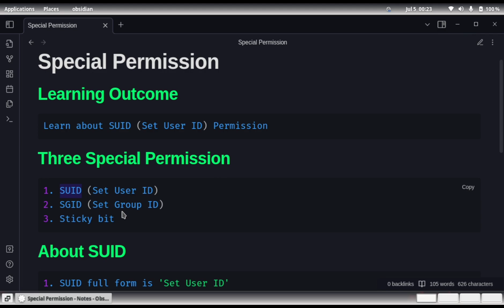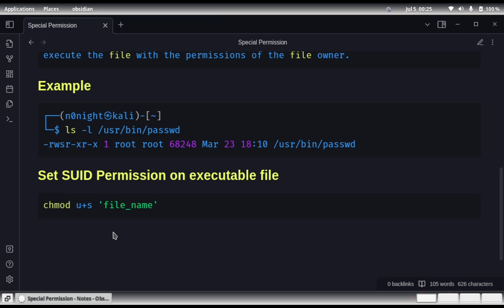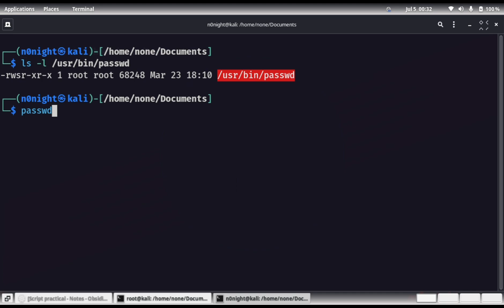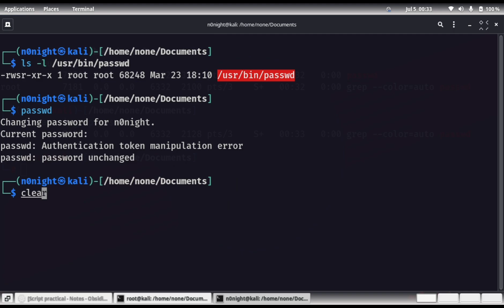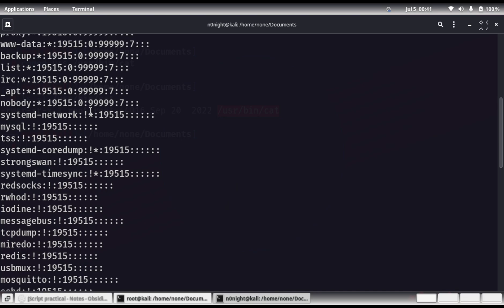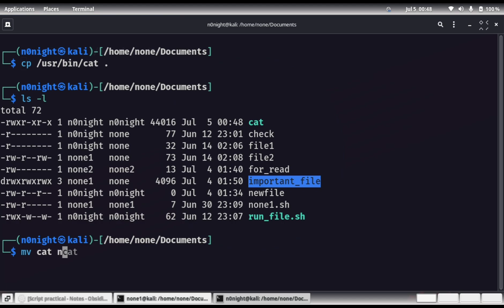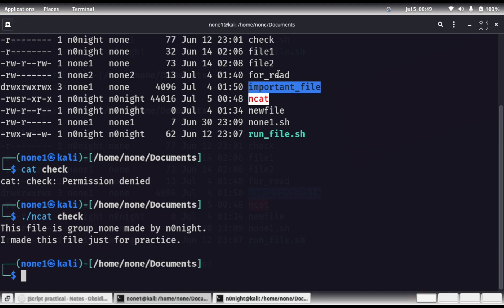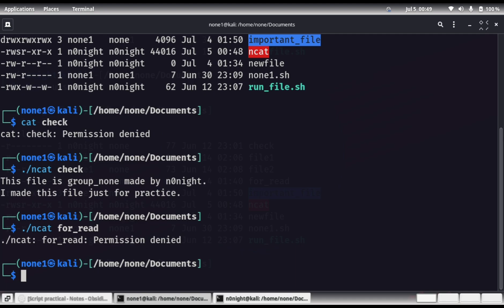Lesson 25 - Special Permission in Linux :: SUID Permission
00:00 - Intro
00:32 - About SUID Permission
01:45 - Working of SUID Permission
03:06 - Practical 1
05:11 - Practical 2